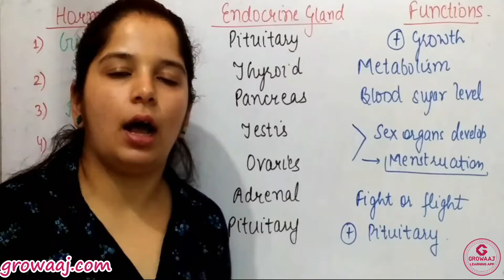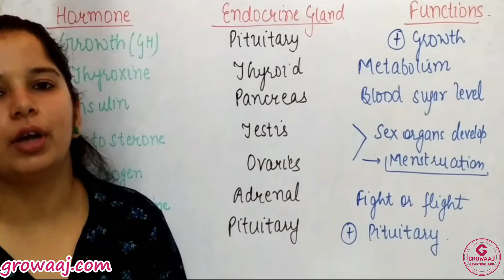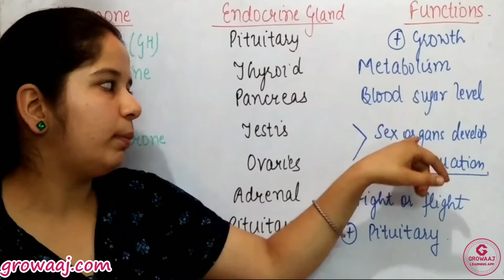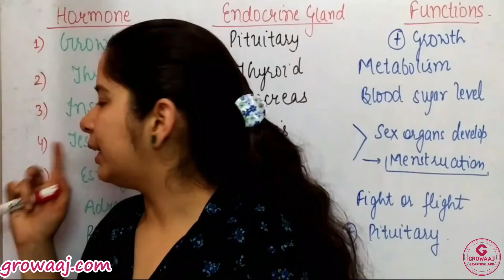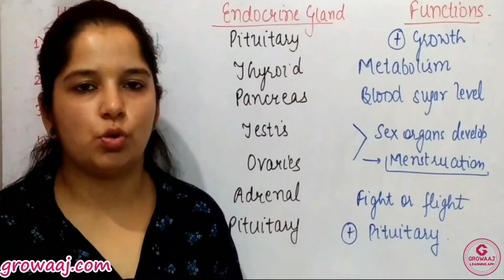Hormones In Animals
7-pec10b_7.3_Control and Coordination

Welcome to our captivating biology series tailored for Class 10 students! In this enlightening episode, we unravel the complexities of control and coordination, essential pillars governing the functioning of living organisms.

🧠 What is control and coordination, and why are they crucial for survival?
🔬 Exploring the nervous system: from neurons to reflex arcs, understanding how messages are transmitted and coordinated.
🌿 Unraveling the endocrine system: the role of hormones in regulating bodily functions and maintaining homeostasis.
👁️ Sensory organs decoded: how organisms perceive and respond to stimuli from their environment.
💡 Integrating knowledge: examining the interplay between the nervous and endocrine systems in orchestrating responses to internal and external cues.

Join us on this captivating journey as we delve into the intricacies of control and coordination, providing clarity and insight to empower you in your biology studies. Whether you're a student, teacher, or simply curious about the wonders of life, this video is your ultimate guide to understanding the mechanisms that govern living organisms.